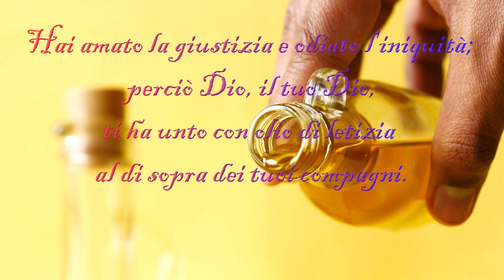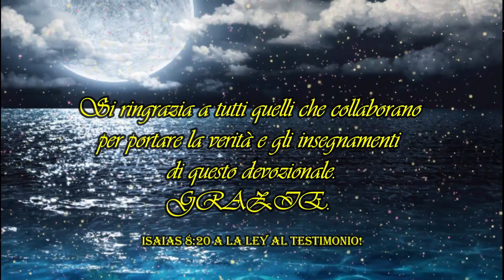L'odio per il peccato! Italiano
Hai amato la giustizia e odiato l'iniquità;
perciò Dio, il tuo Dio, ti ha unto con olio
di letizia al di sopra dei tuoi compagni.
Ebrei 1:9
La conformità al mondo e l'armonia con Cristo
non sono compatibili.
Le massime mondane e le pratiche mondane,
disperdono la spiritualità dal cuore e dalla vita.
Conformità al mondo significa
soddisfare gli standard del mondo...
Nessuno può servire il mondo
e contemporaneamente Gesù Cristo.